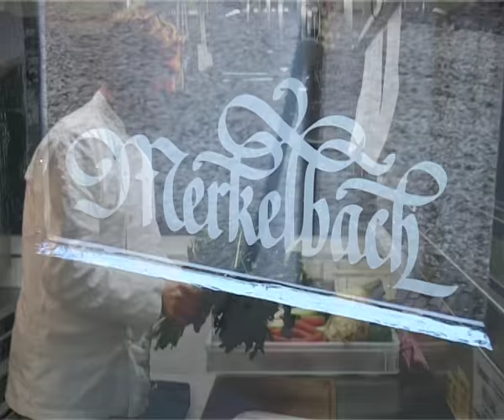Snert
Een van de allereerste video's op Foodtube.nl: Geert Burema van restaurant Merkelbach in Amsterdam maakt een enorme pan erwtensoep om op het ijs uit te delen.